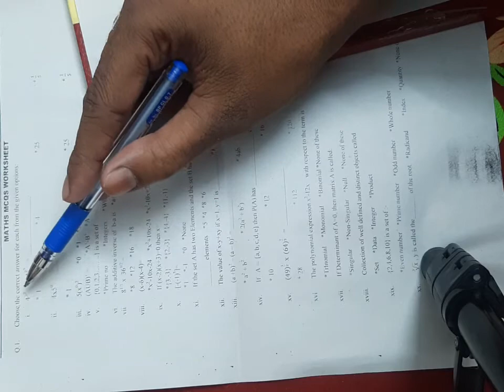Maths Mcqs Revision for Class 8, 9 & 10